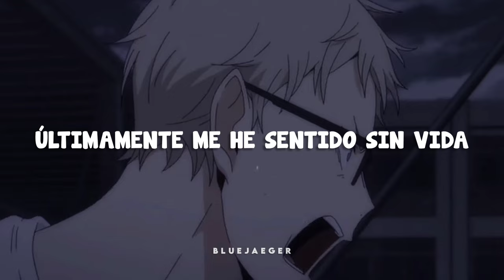Cuando Tsukishima escucha música y suena esta canción, secretamente piensa en Yamaguchi 💗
Resubiendo vídeos en el nuevo canal porque el otro murió parte 39 - BLUEJAEGER 💙

✧ Canción ☞ Cloud 9 - Beach Bunny

✧ Anime ☞ Haikyuu!!

→Y eliminaré el vídeo lo más pronto posible

🍥 Ｌｙｒｉｃｓ 🍥

I don't wanna seem the way I do
But I'm confident when I'm with you
Lately, all I feel is bad and bruised
Tired of tripping on my shoes

You will always be my favourite form of loving